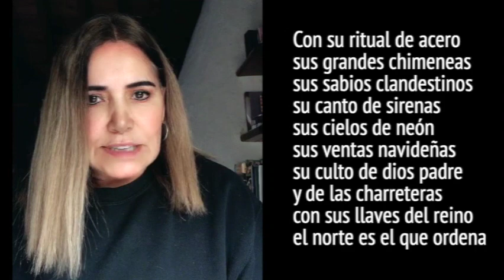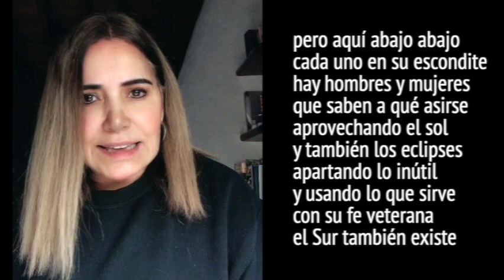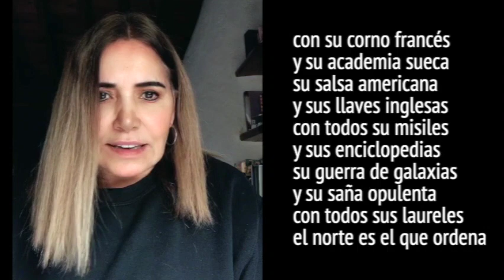BENEDETTI Tania libertad